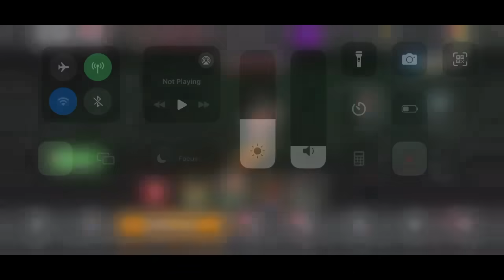WWE Mayhem | The Unstoppable Force | Battle The Beast | Incarnate | Kofi Kingston vs Sami Zayn